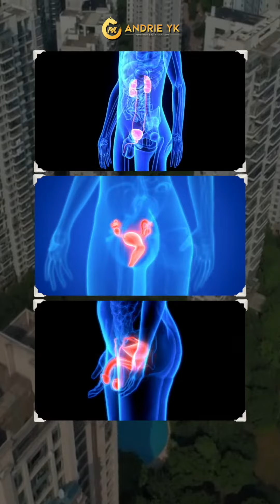TIPS FENGSHUI | Rumah yang MERUSAK ORGAN SEKSUAL | Andrie YK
For services or consultation
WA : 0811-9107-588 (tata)